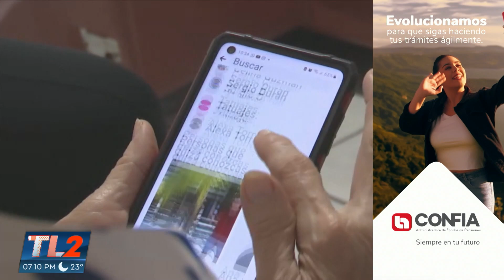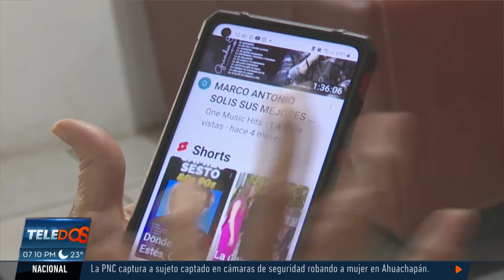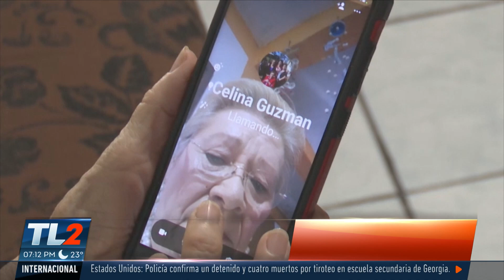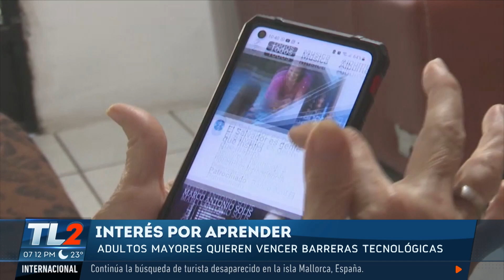SEMANA DEL APRENDIZAJE DIGITAL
Esta semana se dedica a nivel internacional para celebrar EL APRENDIZAJE DIGITAL, es decir, los procesos educativos a los que nos sometemos utilizando herramientas digitales.
Un sector que requiere más atención al respecto son los adultos mayores, quienes pueden beneficiarse en varias áreas si se acercan a la tecnología. Veamos un ejemplo de cómo este aprendizaje es posible.